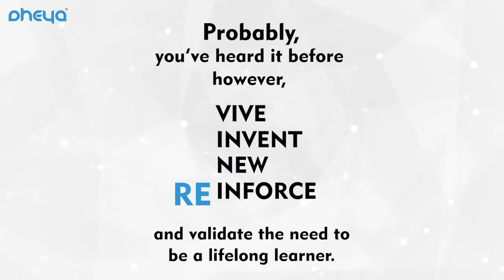Facebook Advertisement - Dheya - Career Mentors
✅ Type - Pictorial + Textual Typography

♛ Client - Dheya Career Mentors
▪ Location -  Pune

Software’s Used –
1) Adobe After-Effects CC19
2) Adobe After Effects CC19
3) Adobe Premiere Pro CC
4) Adobe Photoshop CS6
Karan Tarale
I do not claim rights to any of the music used. It is not to be used for copying and selling.